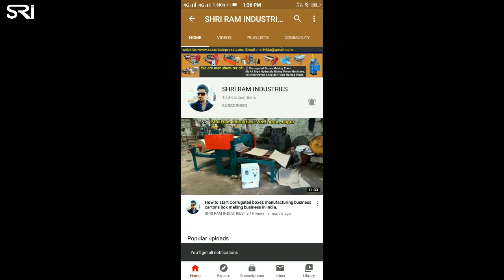Gluing film roll lamination machine in india, pre glue film lamination machine, foil lamination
About Machine:-
This is gluing film roll lamination machine, in this machine to we can make pre glued roll laminate on paper or plastic and also we can use this machine for roll to roll laminate, foil film laminate, paper plate raw material making machine and more. we are successfully manufacturing gluing film roll lamination machine / foil lamination machine/ roll to roll lamination machine 18" to 52".

Office Timing⏰ 9:00 am - 8:00 pm
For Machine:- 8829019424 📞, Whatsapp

About Company:-
“Shri Ram Industries” was established in 1999 at Jaipur, Rajasthan, and specializes in the manufacturing of corrugated boxes making plants and all type of hydraulic machinery equipment. Our brand name “Shri Ram Industries” (SRI) command good respect in market due to quality product and prompt service. We are always ready to develop new machines or improve quality of our machines, as and when demanded by customers.

Product List:-

Corrugated Boxes making machines ✔
All Type of Baling Press machines ✔
Paper Plate dona making machines ✔
Shoulder Pads Making Plant ✔